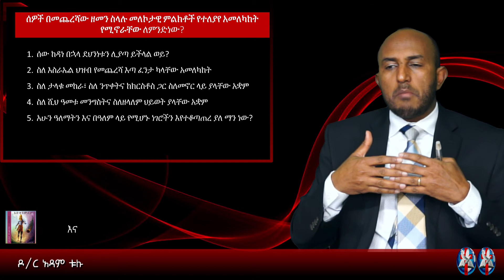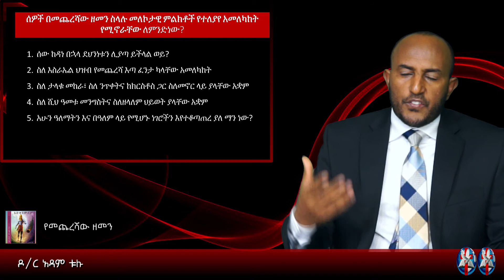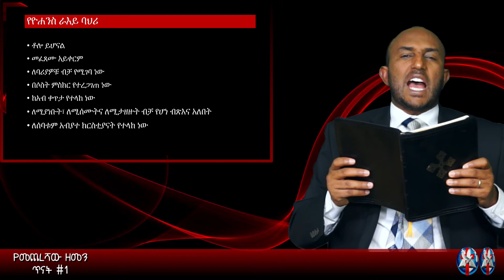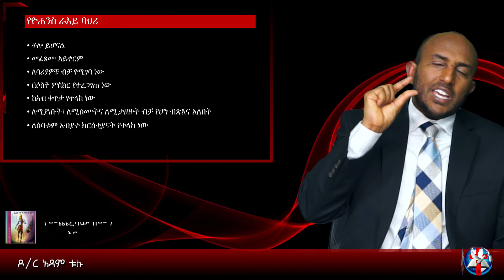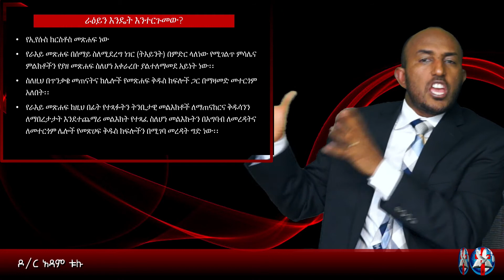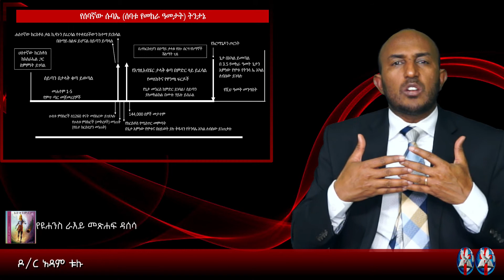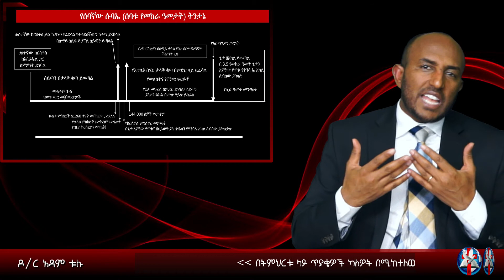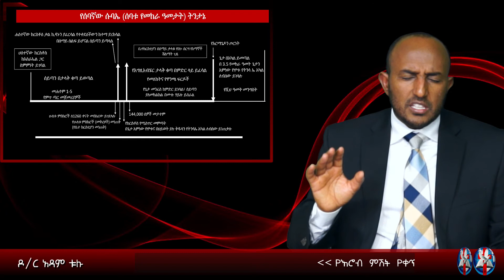Dr. Adam Tulu - የመጨረሻው ዘመን ጥናት - Eschatology #1 (ዶ/ር አዳም ቱሉ )